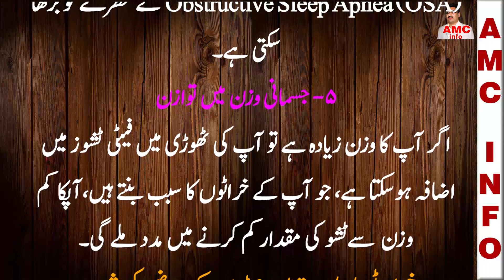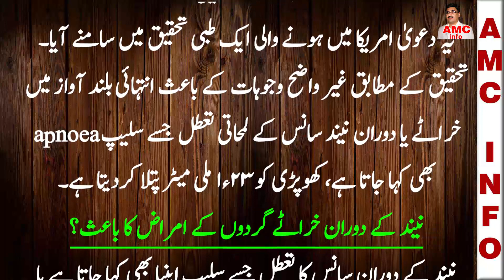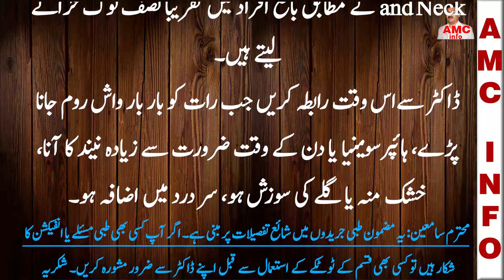Snoring Causes and Treatments| Snoring (Kharate ka Ilaj) |Sleep apnea (snoring ) | خراٹے کا علاج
Hi!
I am Amjad Ch (CEO Royal Institute Of Education). Thanks

health info
health
my health info
health info and news
health tips
healthy foods
info
health information
amazing facts
facts in minutes
interesting facts
facts in Hindi
facts
science facts
weird facts
unknown facts
random facts
facts channel
best facts